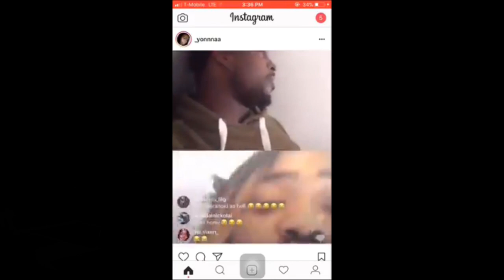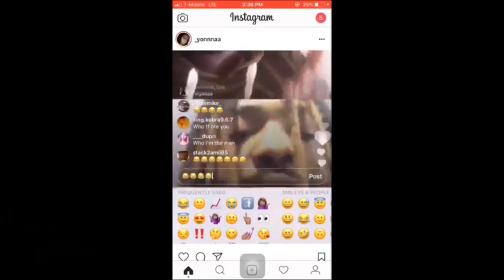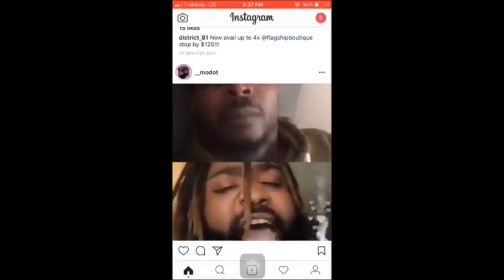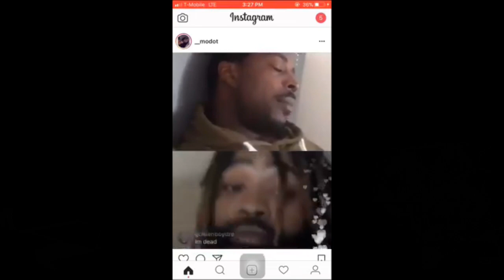Sada Baby going crazy on a lame nigga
follow @monstababy on everything
Sada Baby Vs Tatts